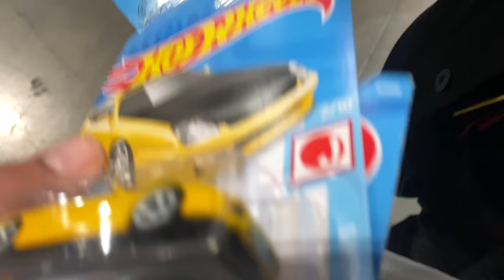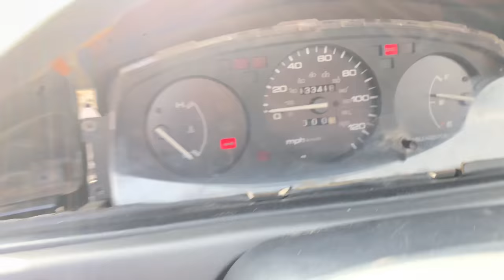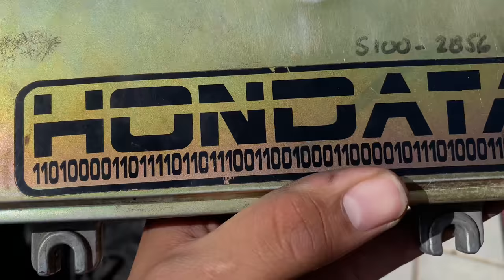FINALLY PAINTING MY VALVE COVER? 🤯👀 | ELITE TUNER SHOW!! 🔥| EG SWAP PT. 8 🔥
EG SWAP PT 8 😃 EG is ALMOST done just a waiting game for now :/ also ELITE TUNER car show is here !

Follow the car crew on ig @teamzenocide